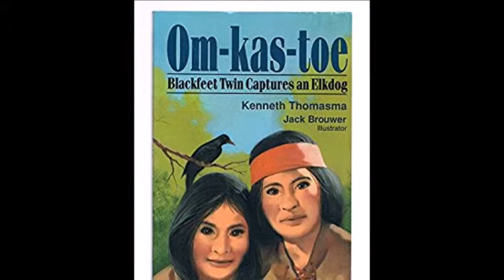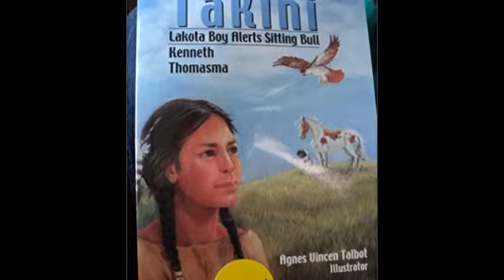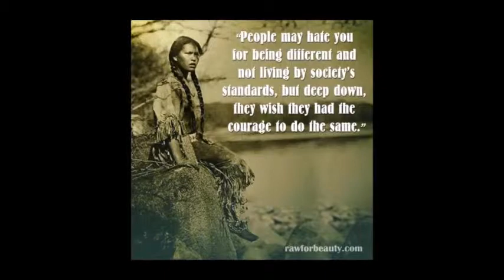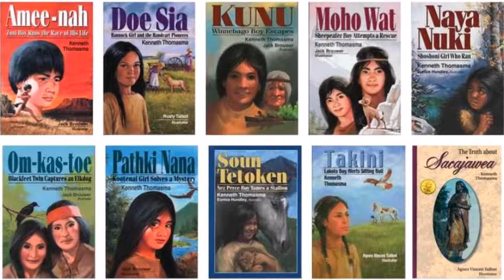Litterary heroines, Kenneth Thomasma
Naya Nuki, Pathki Nana, Doe Sia, Windflower and Sacagawea - brave, clever and independent young girls, together with history-lessons